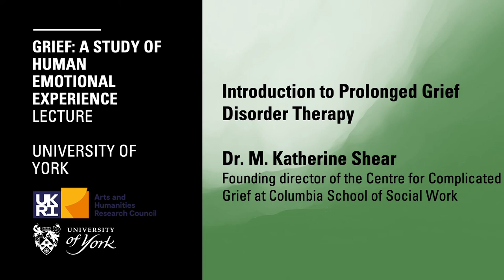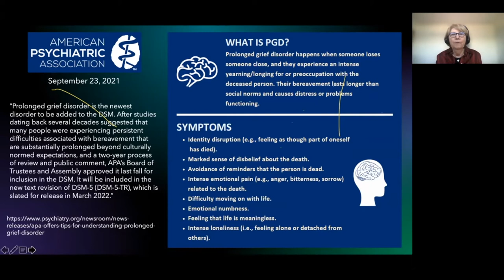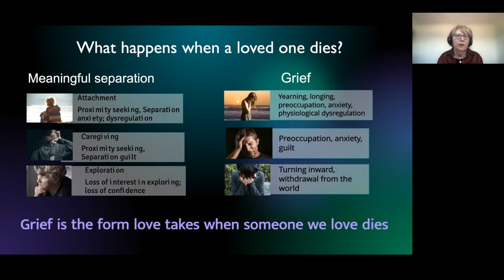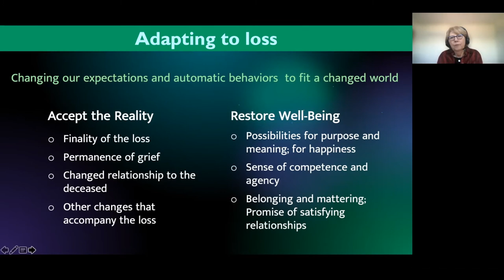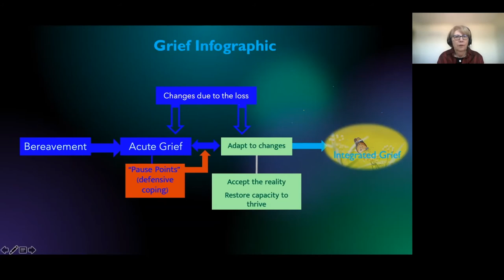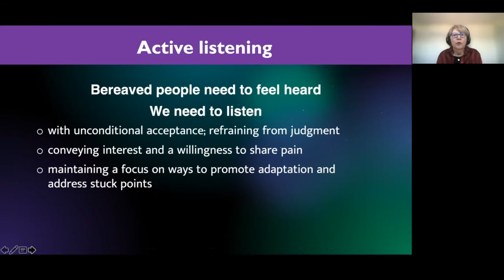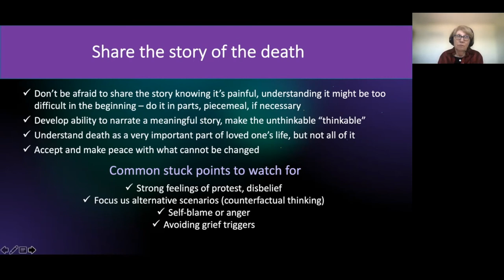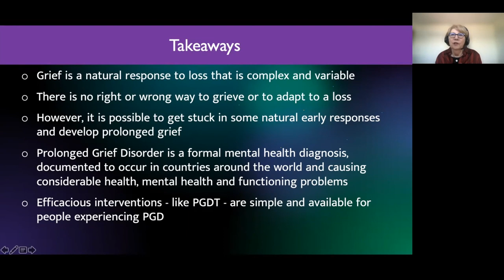Introduction to Prolonged Grief Disorder Therapy - Dr. M. Katherine Shear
More about Prolonged Grief Disorder and its treatment:
Sign up for a professional newsletter, training materials, free handouts, webinars and more.

Abstract:
Grief is the natural response to loss. Although it’s complex, time-varying, and multifaceted and everyone grieves in their own way, there are commonalities. Most people adapt to the loss of a loved one by accepting their new reality and restoring the capacity for wellbeing. However, for some bereaved people, early defensive responses to the loss become persistent and overly influential. When this occurs the process of adapting to the loss can be impeded, resulting in prolonged grief disorder (PGD; formerly known as complicated grief). PGD is characterized by persistent pervasive yearning, longing, or preoccupation with the loss lasting far beyond the period of time expected by the person’s social, cultural, or religious group. Prolonged Grief Disorder Therapy (PGDT; previously called complicated grief therapy: CGT) is a short-term therapy designed to address impediments and facilitate adaptation to loss. This presentation will introduce our model of grief and adaptation to loss and walk through seven "Healing Milestones" that promote adaptation to loss.

Speaker:
Dr. M. Katherine Shear is the Marion E. Kenworthy Professor of Psychiatry and the founding Director of the Center for Complicated Grief at Columbia School of Social Work. Dr. Shear is a clinical researcher who first worked in anxiety and depression. For the last two decades she has focused on understanding and treating people who experience persistent intense grief which is now an official diagnosis called Prolonged Grief Disorder in the DSM-5. She developed and tested Prolonged Grief Disorder Therapy (PGDT), a short-term, strength-based intervention that helps foster adaptation to loss and confirmed its efficacy in three large NIMH-funded studies.

Dr. Shear is currently collaborating with a faith-based civil rights organization with leadership in Harlem called Mobilizing Preachers and Communities. The project aims to refine digital tools and other means to support the work of pastors and community caretakers who are battling the social and emotional toll of the pandemic in the Harlem community.

Project:
A talk for 'Grief: A Study of Human Emotional Experience' - a 4-year AHRC-funded project at the Department of Philosophy, University of York.

​The overarching aim of 'Grief: A Study of Human Emotional Experience'  is to develop a detailed, wide-ranging, and integrated account of what it is to experience grief, focusing on aspects of grief that are of considerable theoretical and practical importance but remain poorly understood.​